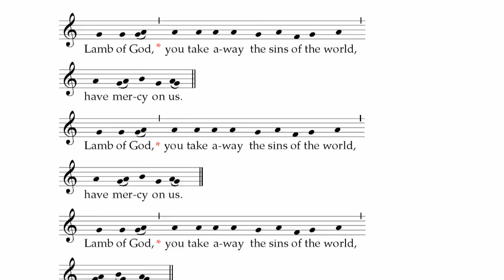16 Agnus Dei